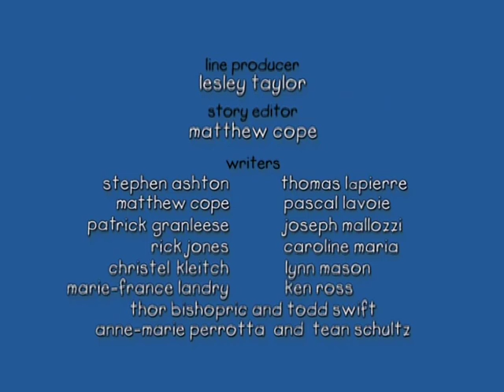Caillou S01E06 Caillou Learns to Drive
"Caillou" is a heartwarming and educational animated series that revolves around the life of a curious and imaginative four-year-old boy named Caillou. The show has captivated young audiences for years with its relatable and age-appropriate content. Set in a world of vibrant colors and simple yet engaging animation, each episode follows Caillou as he embarks on various adventures, from exploring his neighborhood to learning about new concepts and emotions. Through these experiences, young viewers are introduced to valuable life lessons in a way that is both entertaining and relatable.

One of the show's defining features is its focus on fostering emotional intelligence and social skills in preschoolers. As Caillou navigates the challenges of growing up, he encounters situations that mirror the experiences of the show's target audience. From dealing with feelings of jealousy to learning about empathy and kindness, the show gently guides children through these important aspects of personal development. The stories are complemented by a memorable theme song and a cast of lovable characters, making "Caillou" an endearing and enduring part of many children's early years.

With its gentle storytelling, vibrant visuals, and emphasis on learning through everyday experiences, "Caillou" has established itself as a timeless children's show. By presenting relatable scenarios and encouraging curiosity, the series helps young viewers develop cognitive and emotional skills while also sparking their creativity. Through the adventures of Caillou, children are not only entertained but also empowered to better understand themselves and the world around them, creating a positive and lasting impact on their early development.